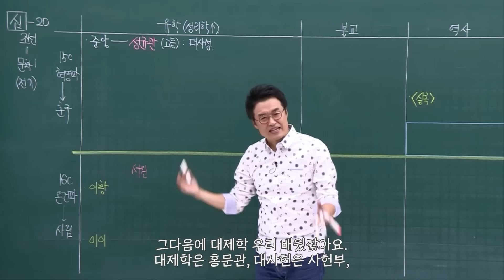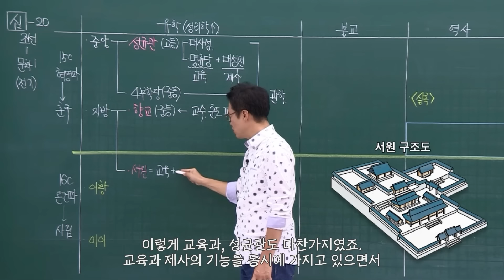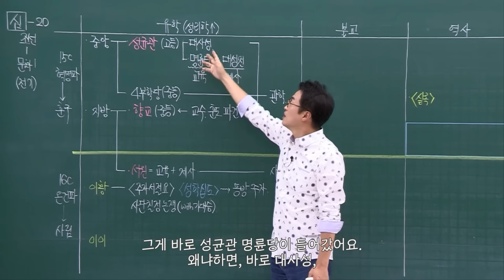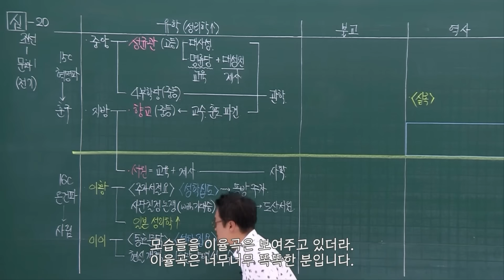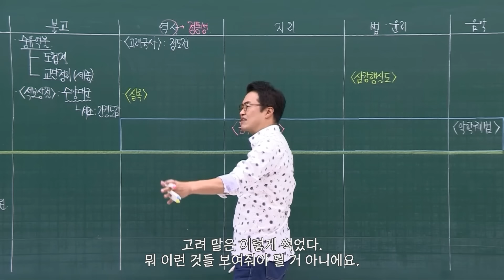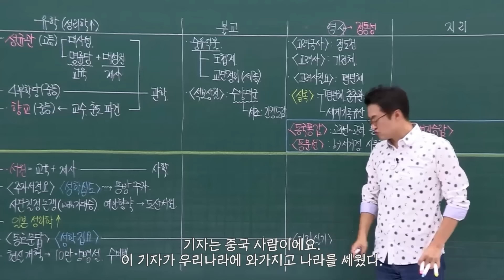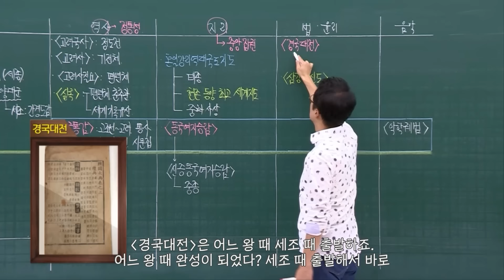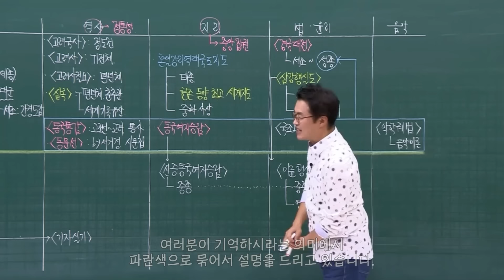[심화별개념8] _20강 조선 전기(문화1)｜한국사능력검정시험 심화 자막 속성 통강